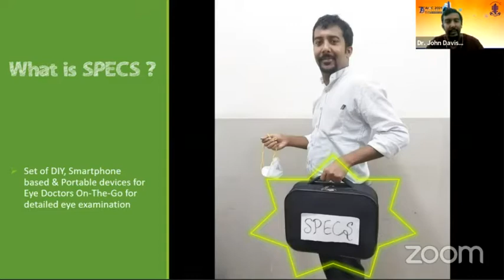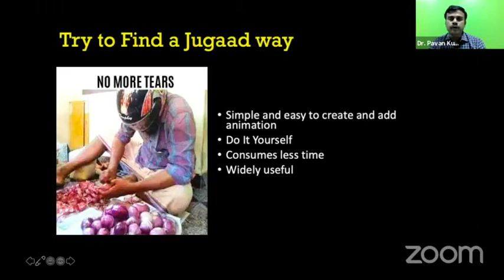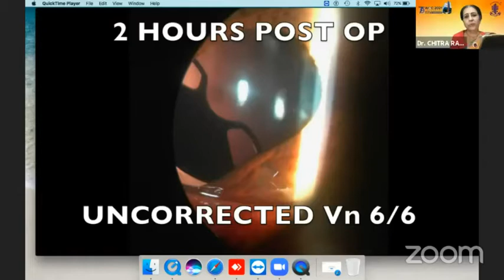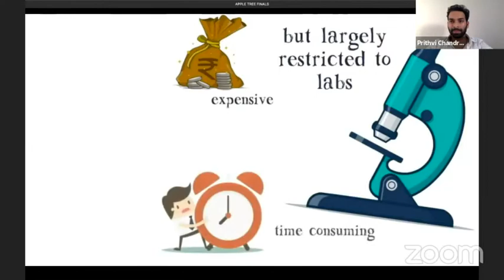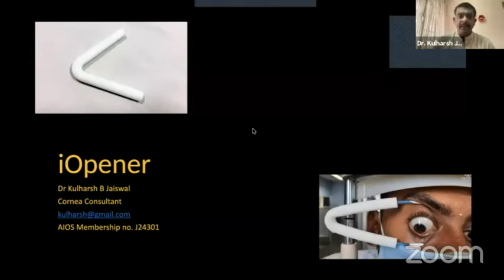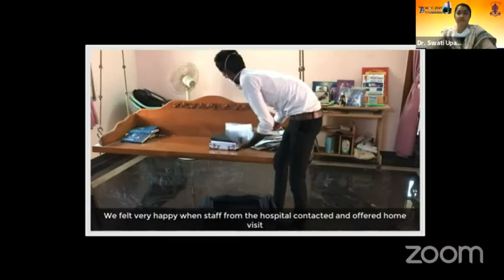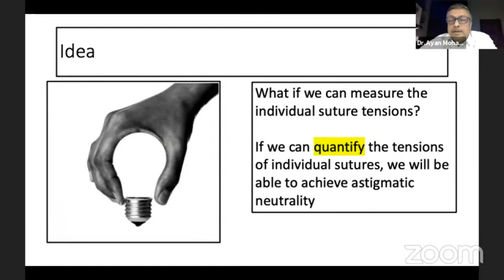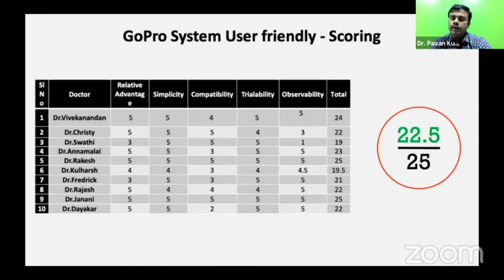AIOC2021 - AIOS ARC Think under the Apple Tree Finals